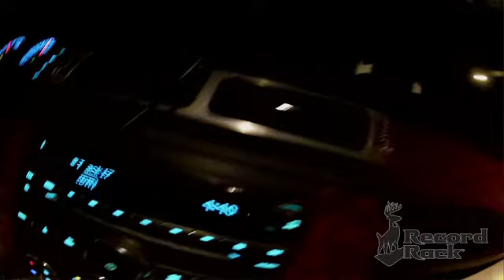Best Deer Hunting | 10 Reasons To Hunt | Kansas Buck Down (#149)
team for a deer hunt in Kansas where they shoot a massive buck with the muzzleloader. It's their biggest whitetail buck to date! It's a fantastic hunt -- with the buck down wind! Watch the heart-stopping action now!